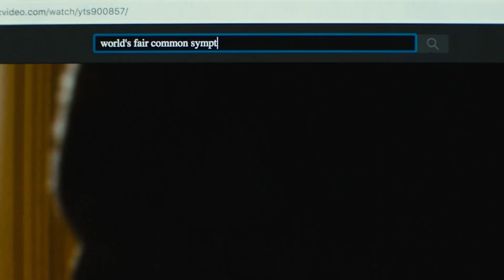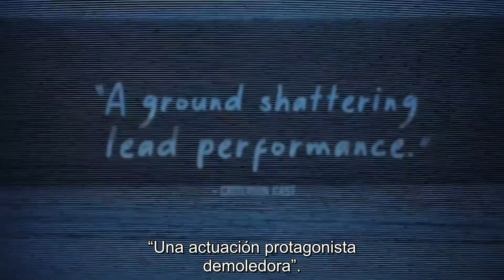Tráiler We're All Going to the World's Fair subtitulado